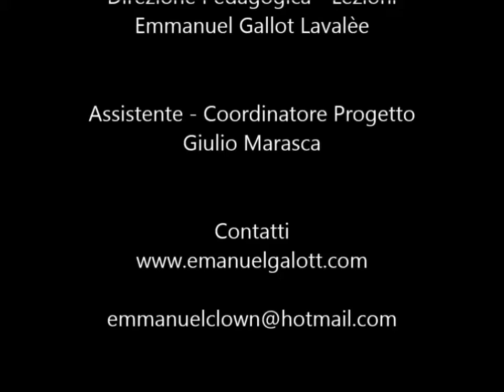L'Arte di Meravigliarsi - Lo Zen e la pittura